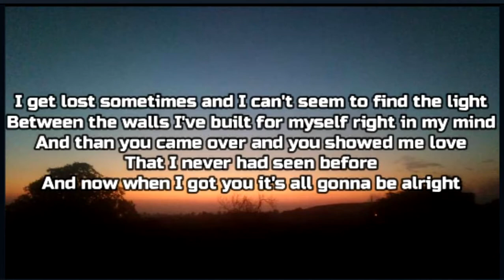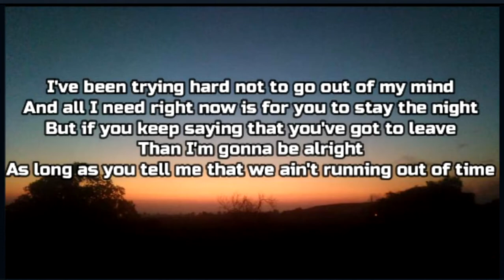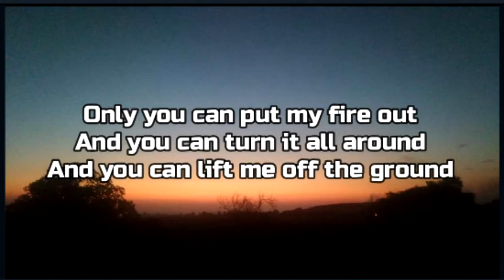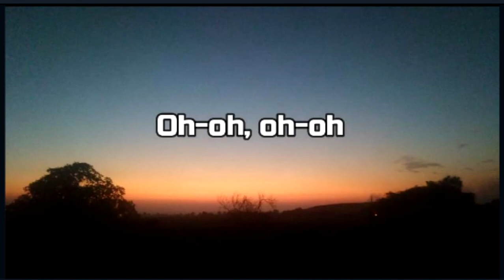LYRICS - Kisma - Fly Again [NCS Release]